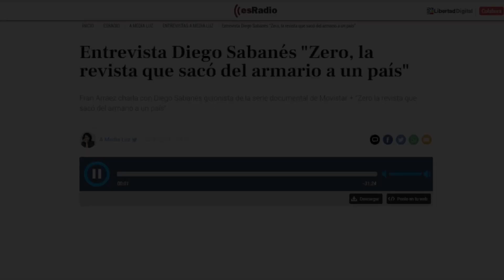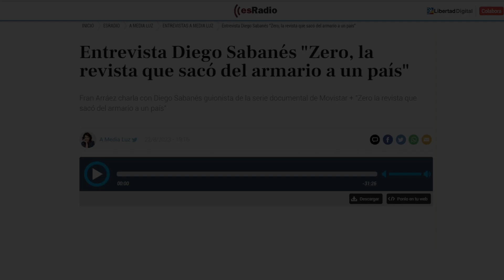Charla entre Diego Sabanés y Fran Arraez sobre "Zero, la revista que sacó del armario a un país"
En el programa "A media luz" en esRadio. Miércoles 23 de agosto de 2023. La charla recrea la historia de la revista Zero y su campaña por generar un cambio de pespectiva en la sociedad española respecto al colectivo LGTBQ+. Sus principales protagonistas, sus portadas más mediáticas (y las consecuencias que trajeron para quienes aparecieron en ellas), la falta de referentes tanto en los medios como en la ficción, son algunos de los temas que aparecen durante esta conversación. La serie, producida por Asimétrica y Racconto, puede verse en la plataforma Movistar +.